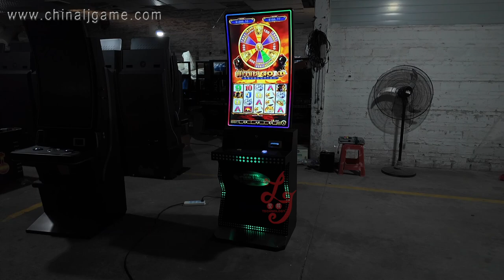Gaming Cabinet 43 inch For USA Houston Game Made in China Machines For Sale